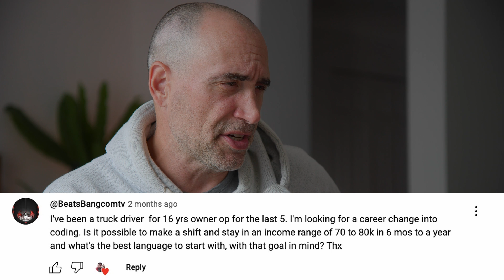Career Change - Truck Driver to Coder?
The Naked Ape:

SUPPLEMENTS THAT WORK AMAZING FOR ME:

Protein Essentials Beef Gelatine Powder:

Thanks!

Stef